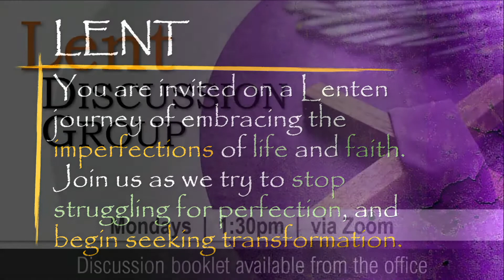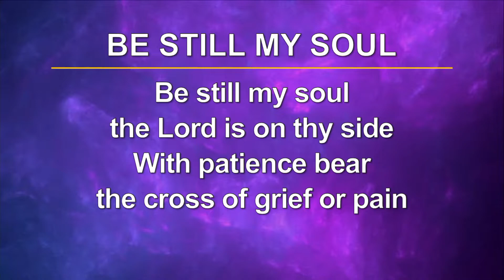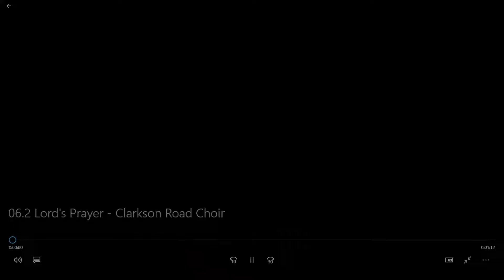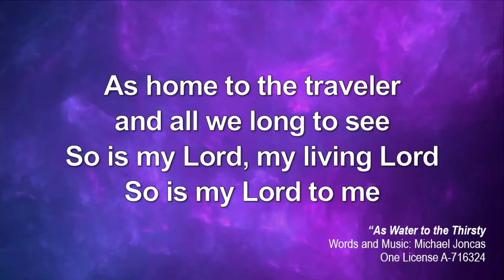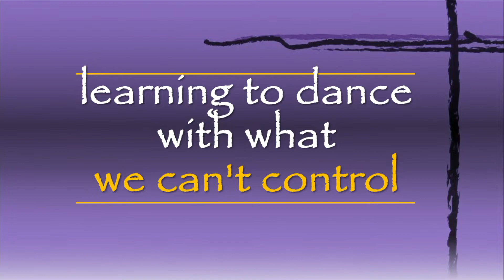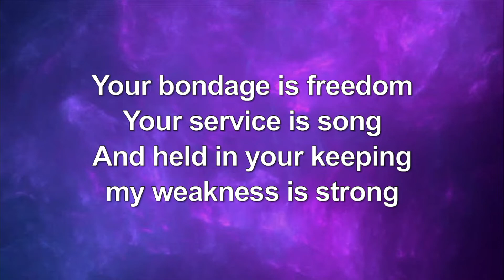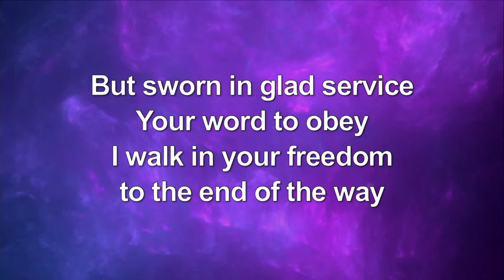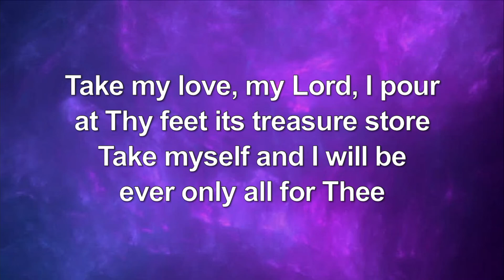Worship Service for Sunday, March 13, 2022 Clarkson Road Presbyterian Church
Welcome to worship for March 13, 2022.
It's the second Sunday in Lent. During the service we'll be looking at how to dance with the Divine when things are out of control.
CCLI License 11149417 (includes live streaming)
One License A-716324 (includes live streaming)
For more information about this community of faith, please go or visit our Facebook page